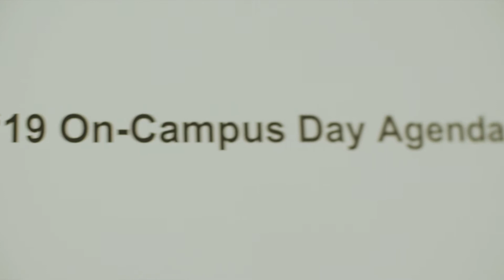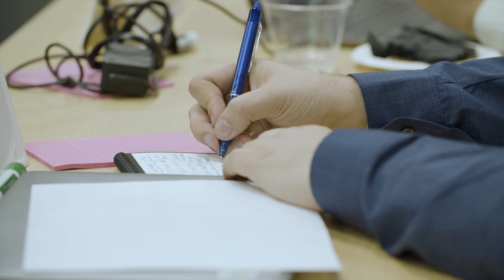Idea-to-Market (I2M) Program Overview